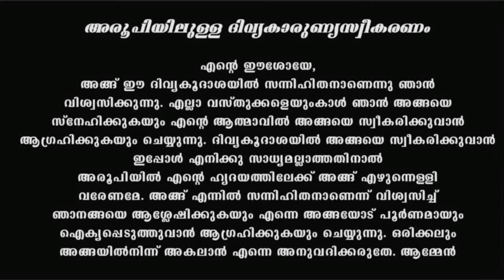Holy Mass I Thursday I Malayalam I Syro Malabar I July 20 I Qurbana I 10 AM